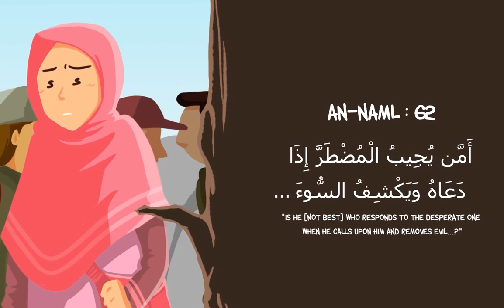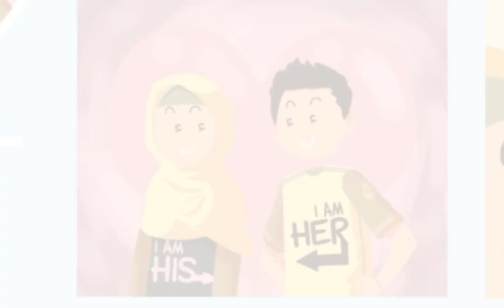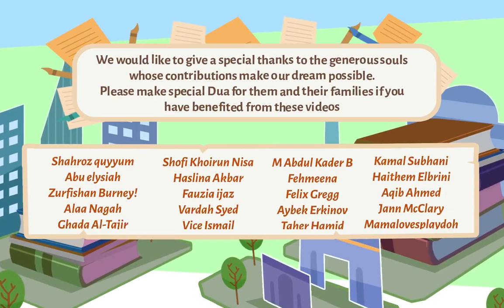Whose Pleasure are you seeking? | Kis Ko Khush Ker Rahay Hain | Urdu/Hindi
We should always be mindful of whose pleasure we are seeking whenever we are taking any decisions in life or doing anything in life